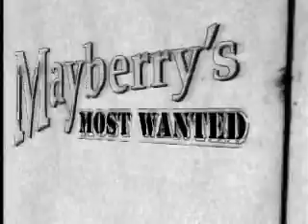Mayberry's Most Wanted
Spoof on Mayberry and Reno 911